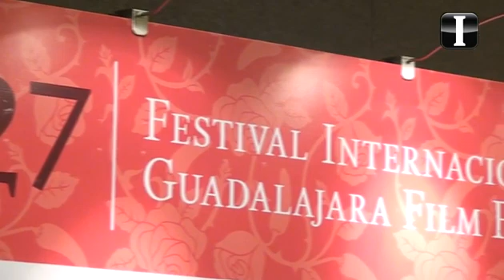No hay que ser original, sino verídicos: Jeanine Meerapfel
Se reunió con jóvenes estudiantes en el Taller Talent Campus en el marco del FICG 27